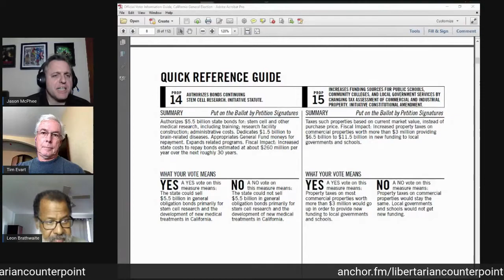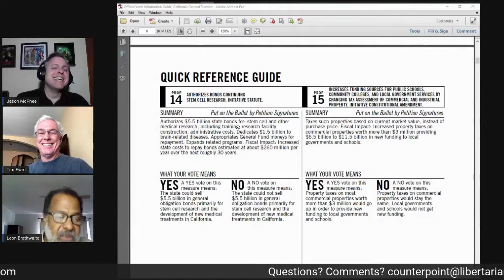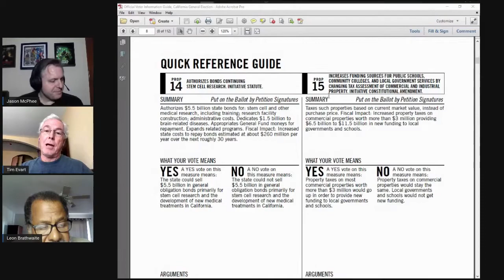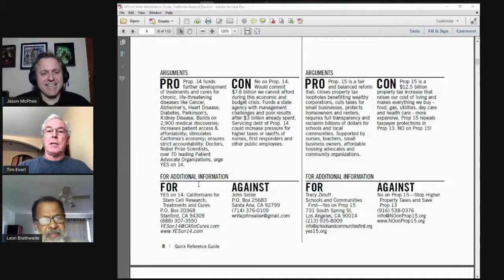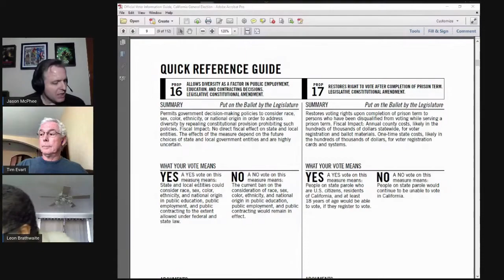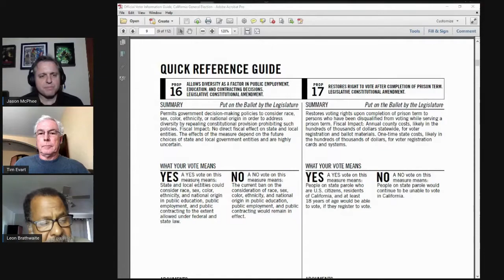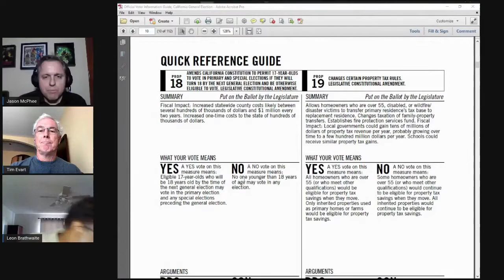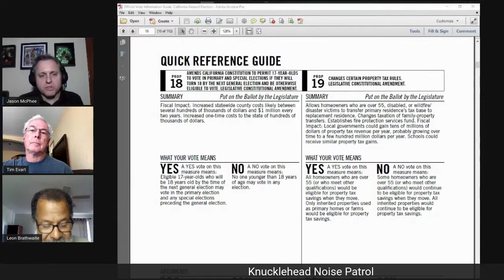Libertarian Counterpoint Podcast #0031 10/8/2020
2020 Props on CA Ballots Part 1